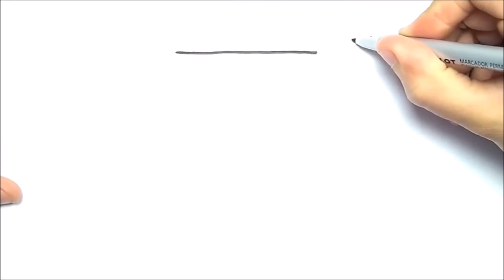drawing playstation 4 controller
COMO DIBUJAR, diy
comment dessiner,
dessin, dessiner, painting, how to draw easy stuff, easy stuff